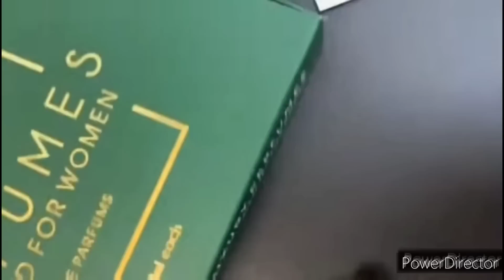ত্বক ধবধবে ফর্সা উজ্জ্বল হবে গ্লিসারিন দিয়ে এই উপায় করো/Glycerine facial/Winter Skincare/GlowingSkin